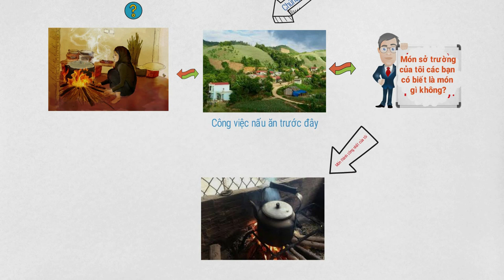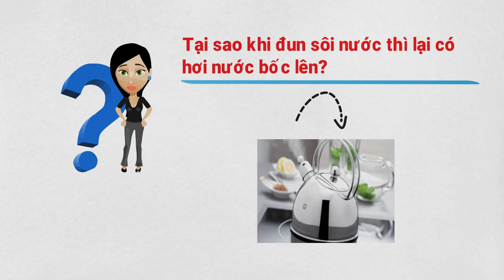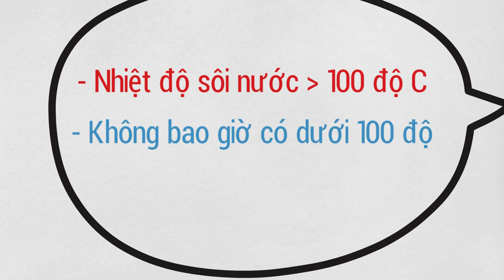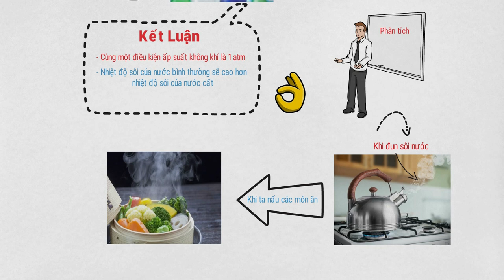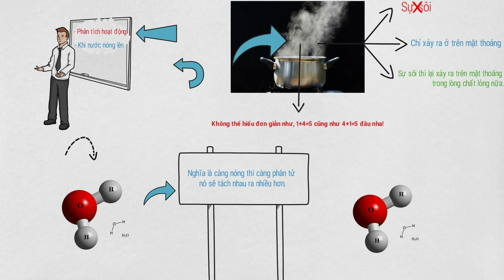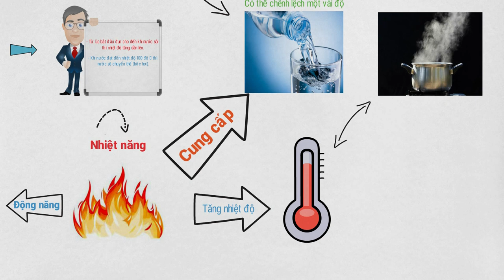#022: Vì sao nước đun sôi lại bốc hơi? Nhiệt độ sôi của nước là bao nhiêu? (TTQT)!